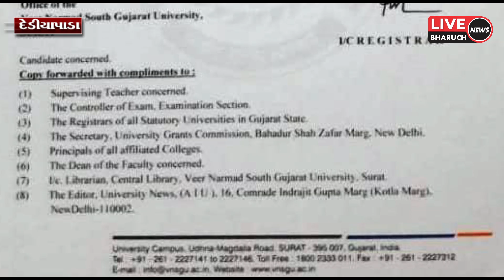દેડીયાપાડા તાલુકાના તાબદા ગામની અાદિવાસી સમાજની દિકરી ઉર્મિલા વસાવાએ P.H.D ની ડીગ્રી પ્રાપ્ત કરી